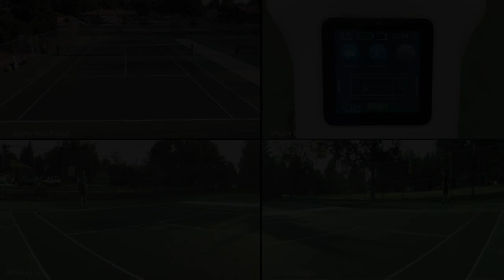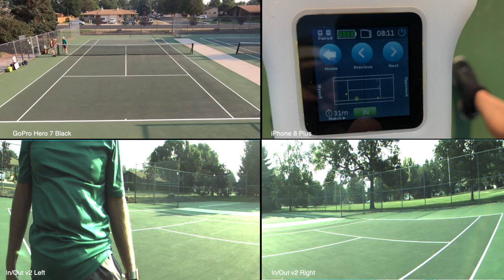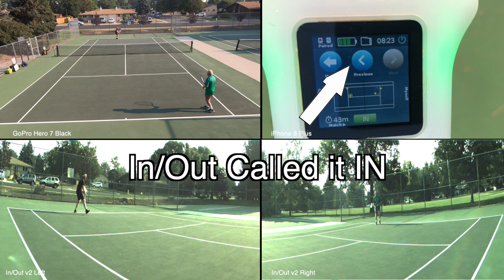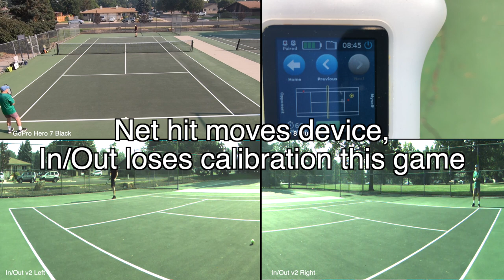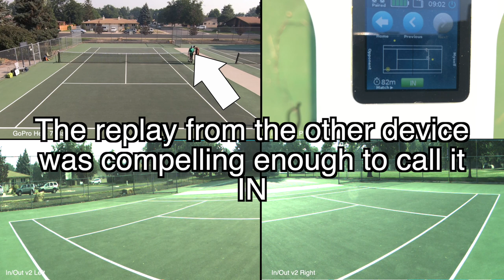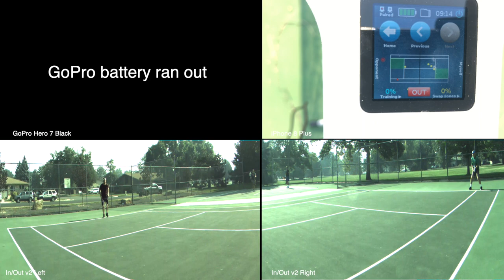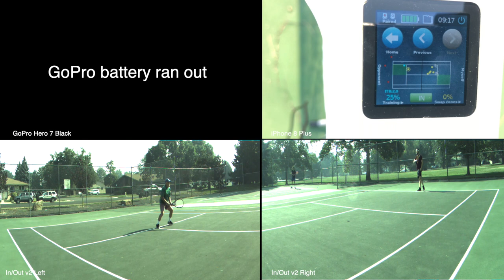Tennis with TWO In/Out Net Devices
We each purchased an In/Out Device and linked them together.
For the first 10 games or so, they seemed highly accurate. Then they got worse - I don't know if it was because we kept hitting the net, or if it was because it was so hot, or another reason. It was so hot my iPhone eventually shut off, so I didn't get video of the In/Out through the whole match.

We accidentally missed the slot for the MicroSD card, and the card fell inside the case of the In/Out. That's why I didn't get video from the In/Out on the right. The In/Out team was very gracious and fixed the problem for free (minus shipping, of course).

We are purchasing cages from In/Out, which we are hoping will make the device less sensitive shaking (due to ball hitting net).